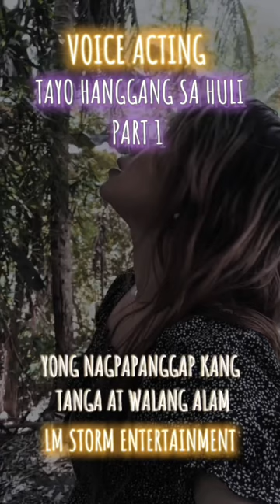TAYO HANGGANG SA HULI